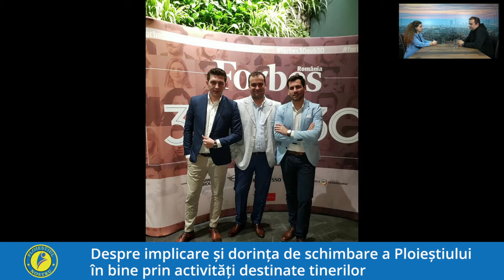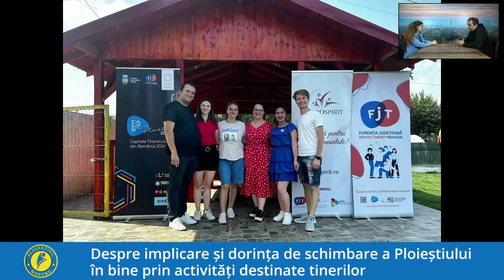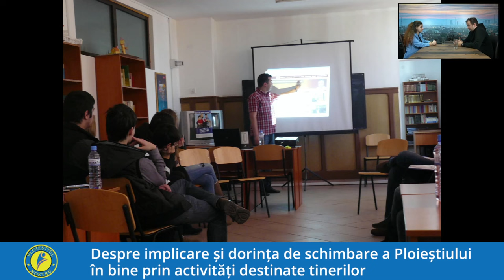Ploiești, Capitala Tineretului 2024